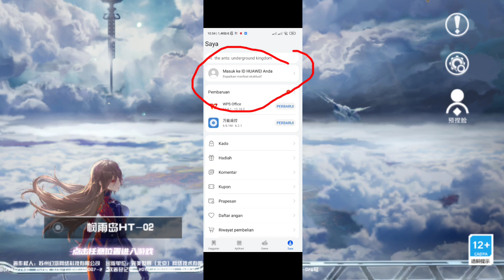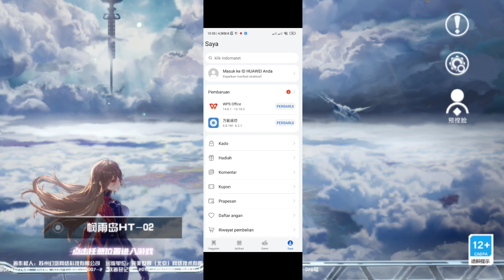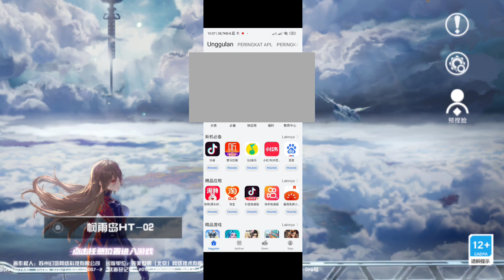Tower Of Fantasy - Cara Login Dengan Mudah Tanpa QQ, Wechat, Bilibili !!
Di video kali ini saya akan bahas cara login game tower of fantasy tanpa id china

Jika kalian mempunyai pertanyaan kalian bisa tulis di kolom komentar.

- Yang mau bantu support channel ini lewat dana,gopay, dll bisa disini( buat rakit pc biar bisa live stream 🗿) :

- Tower Of Fantasy Bahasa China ( yang pake hp buka youtubenya di chrome pake mode dekstop biar bisa fi salin ) :  幻塔    atau   幻想之塔